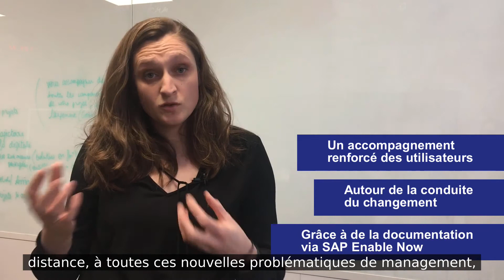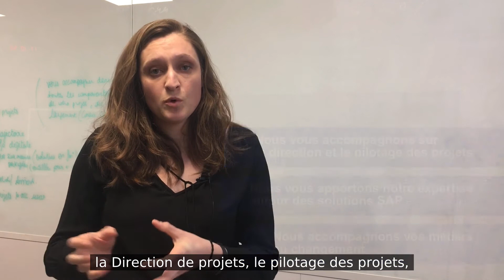PASàPAS : Rétrospective et Perspectives – Activité Conseil & Intégration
Rétrospective et perspectives : retrouvez en images le témoignage d’Erika NOGIER, Directrice de l’Activité Conseil & Intégration chez PASàPAS.

Elle revient sur sa perception des clients en 2020, et ce qu’elle imagine pour mieux les aider en 2021.